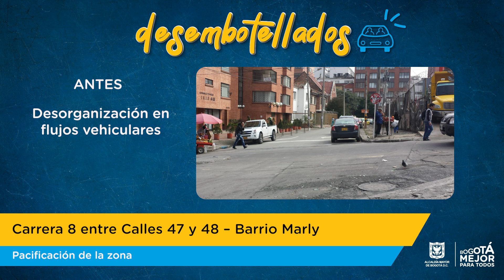Desembotellados - Medida en la carrera 8 entre calles 47 y 48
No te pierdas nuestra serie Desembotellados, donde te contamos las medidas implementadas para mejorar la movilidad y seguridad de diferentes zonas de la capital.